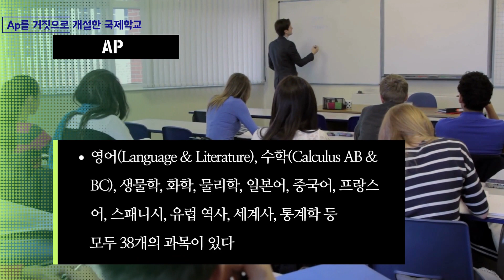AP 과목 거짓으로 개설한 국제학교들을 아시나요?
아이가 다니는 국제학교에 개설된 AP가 정식 승인을 받지 않고 학교가 거짓으로 개설한 것이라면 부모의 마음은 어떨까? 학교 홈페이지에는 분명히 AP과목을 개설했다고 소개하고 있고, 입학 설명회에서도 AP 과목을 가르친다고 말하고, 교사 실제 가르치고 있으나 승인 받은 과목이 아니고, 무자격 AP 교사 AP과목을 가르치고 있다면 많이 당혹스러울 것이다. 그러나 실제로 전국의 여러 국제학교들 가운데 이렇게 AP개설과목 승인을 받지 않고 엉터리 AP를 가르치고 있는 곳이 꽤 많은 것으로 드러났다.